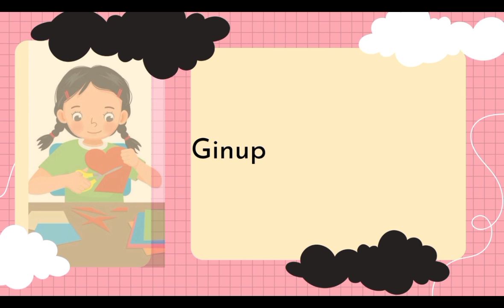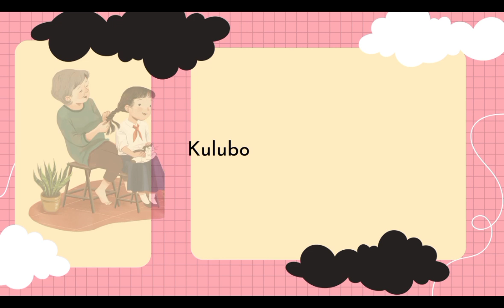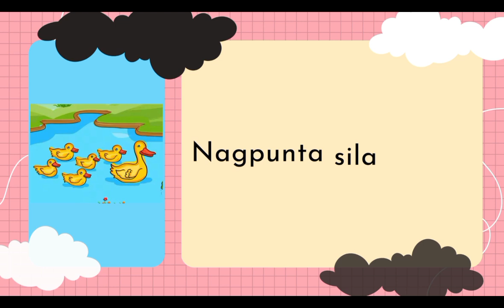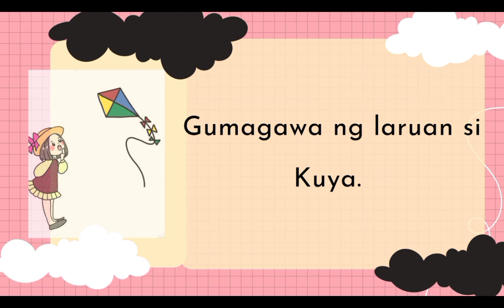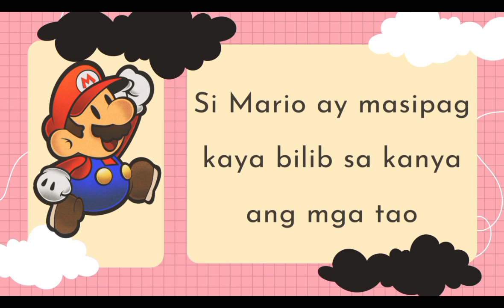2324B AUDIO PRODUCTION FINALS (BTLED ICT 3-1) - Maiikling Kwentong Filipino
As their final requirement for the Audio Production subject, the BTLED ICT students had the instruction to record an audio-visual lesson / instructional material for kids using the technologies available to them.

Target level: Pre-school to Grade 2.

I also provided the rubrics. I also informed them that I would be uploading their works on this channel, and if they want to share the video link publicly, they may do so.